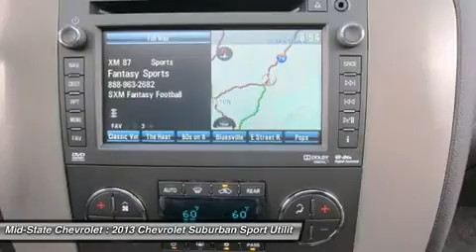2013 CHEVROLET SUBURBAN Sutton, WV 50014258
2013 CHEVROLET SUBURBAN Sutton, WV
Stock# 50014258

Mid-State Chevrolet
1947 Sutton Lane

Pick up this Summit White 2013 Chevrolet Suburban, available today. Featuring Automatic transmission, it has 15 miles. This could be the one you've been searching for.